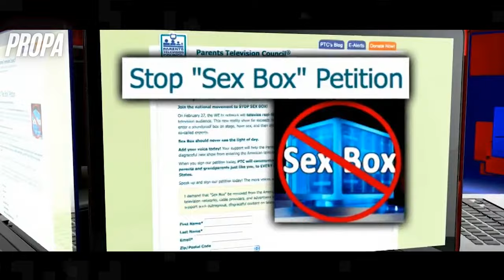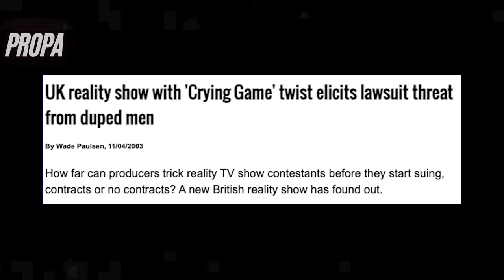3 Shows You Wont Believe Were On TV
These 3 tv shows were somehow commissioned and broadcast to the nation, it would never happen today. Lets look at the most mental reality shows that pushed the boundaries on relationships, pranks, and even the birds and the bees